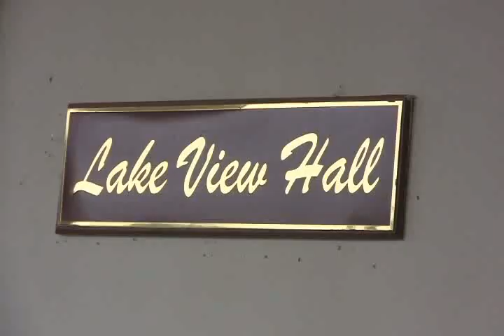Daw Aung San Suu Kyi meet with Ms. NOOYI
ေဒၚေအာင္ဆန္းစုၾကည္ Pepsi ကုမၼဏီမွ မစၥတာ ႏုိရီနဲ႔ေတြ႔ဆုံ
ေဒၚေအာင္ဆန္းစုၾကည္နဲ႔  Pepsi ကုမၼဏီမွ မစၥစ္ ႏုိရီတုိ႔ဟာ ၾသဂုတ္လ ၁၀ ရက္ေန႔က ေနျပည္ေတာ္မွာရွိတဲ့ Aureum Palace Resort Hotel မွာ ညေန ၄:၁၅ နာရီကေန ၅:၃၀ နာရီအထိ ေတြ႔ဆုံခဲ့ၾကပါတယ္။